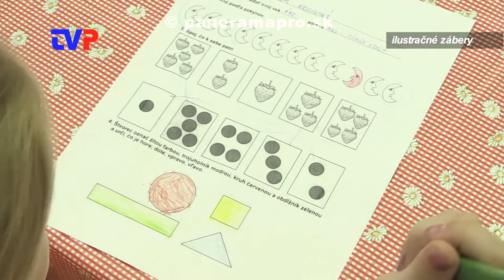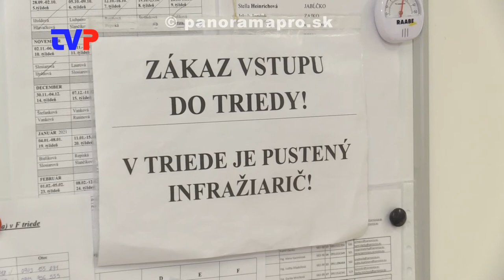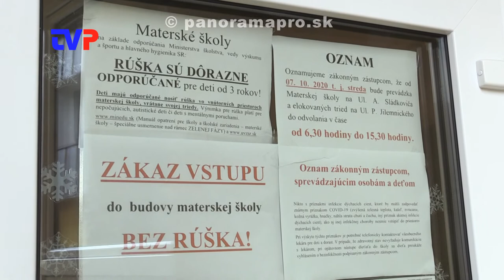Škôlka počas pandémie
Rozhovor s riaditeľkou Materskej školy v Žarnovici.